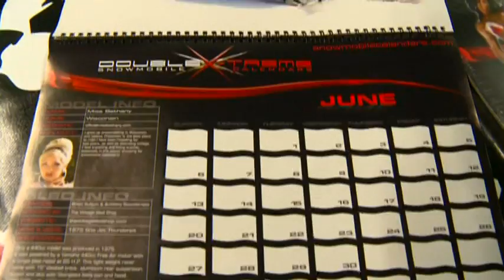US Air Force National at Canterbury Part 5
Coverage of the ACSS US Air Force National at Canterbury Park, Shakopee, MN